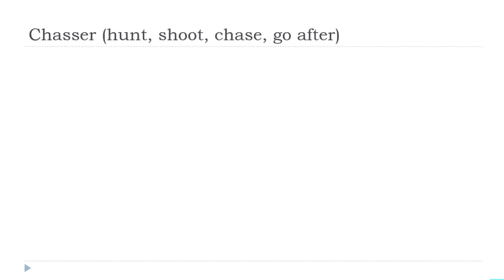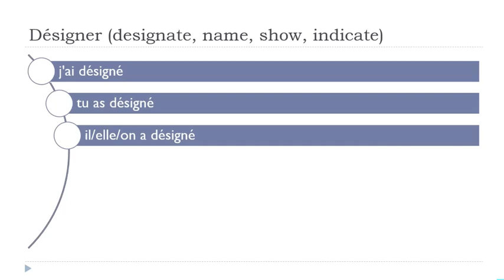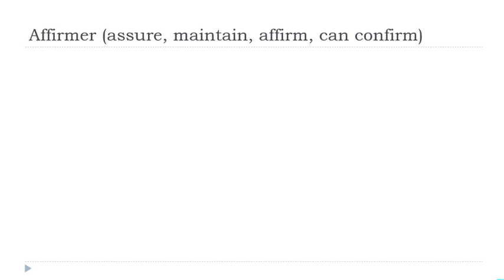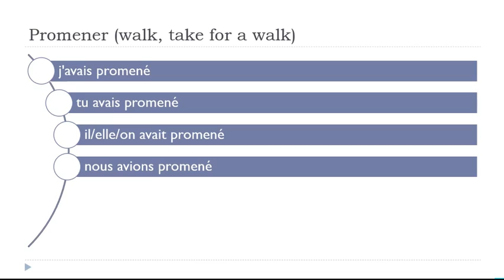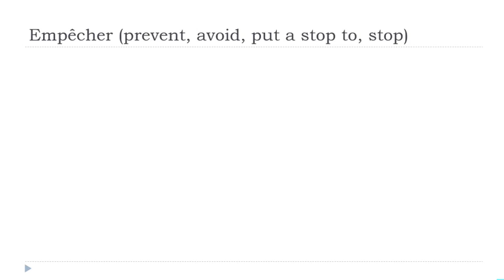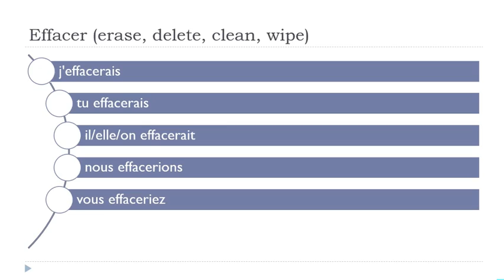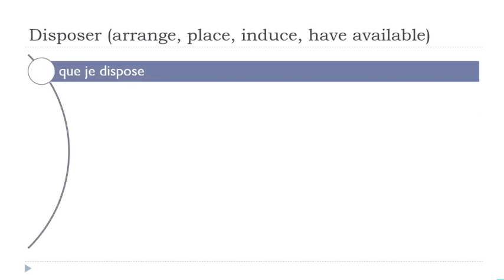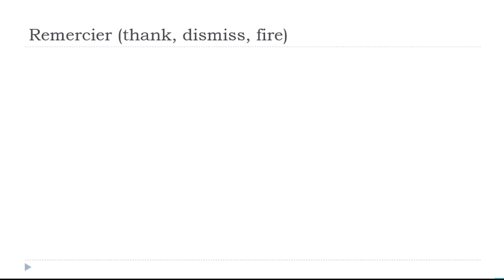每天30分钟的法语发音练习 # 63